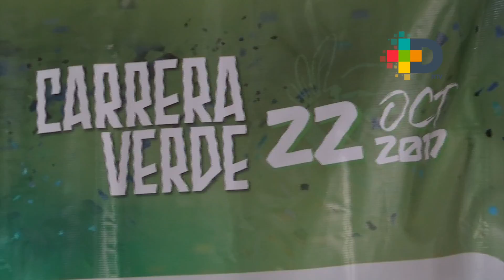Este próximo 22 de octubre se realizará la Carrera Verde en el Santuario del Bosque de Niebla